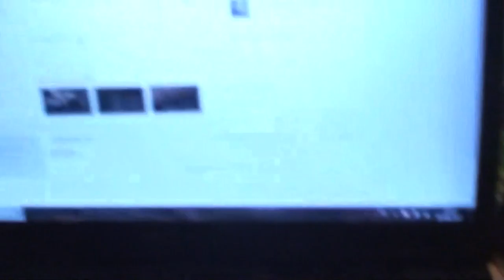astrôpôte = insurrection pacifique !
Tout le monde ouvre sa tête et son cœur !